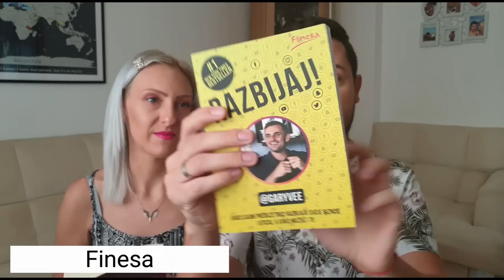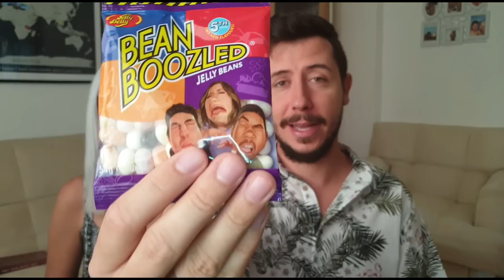FAVORITI SEZONE 2019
FAVORITI 2019

Ikea Förina set za pakovanje

DM putne flašice

Parfemi:
*Coco Chanel Mademoiselle

*Bleau De Chanel

Za lice :

Laneige Water Sleeping mask

Saturday skin umivalica

Masakra Better Than Sex

Aplikacija Pruzi Korak